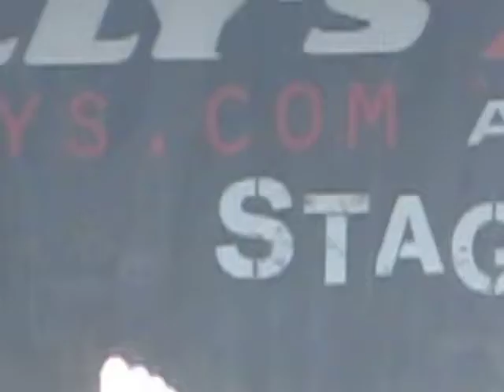The Ghost of Los Angeles - The Ready Set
The Ghost of Los Angeles performed by The Ready Set at Vans Warped Tour 11' in Uniondale, NY